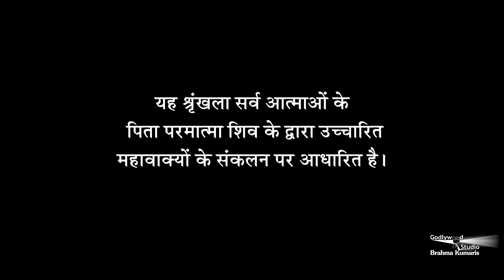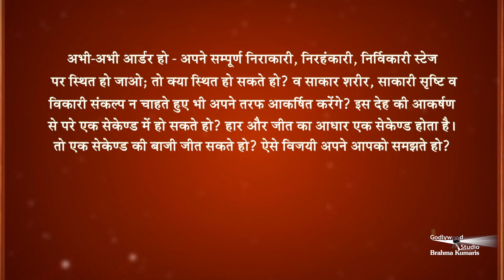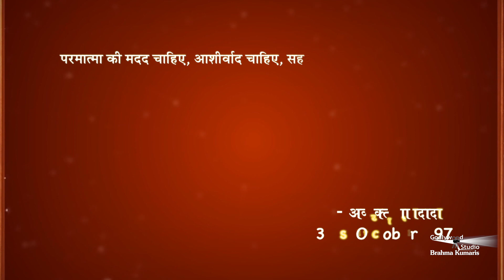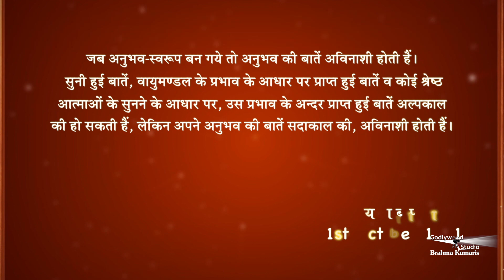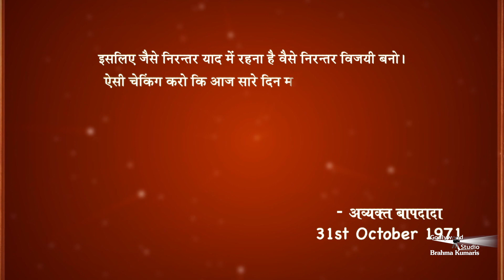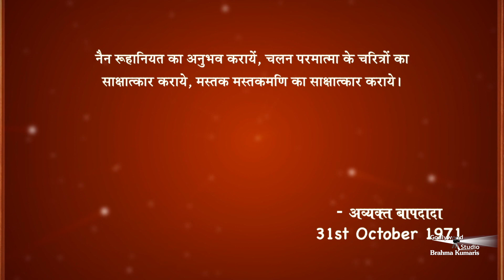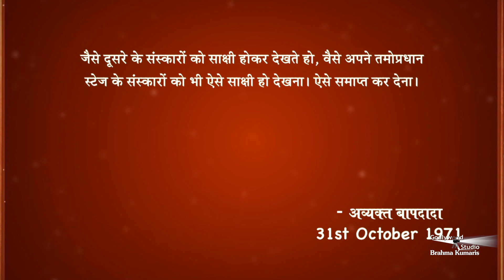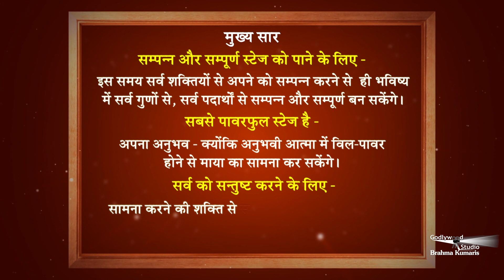Avyakt Murli 31 -10 -1971 | संपन्न और सम्पूर्ण स्टेज को पाने क लिए क्या करें? | अमूल्य रत्न 221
सम्पन्न और सम्पूर्ण स्टेज को पाने के लिए - इस समय सर्व शक्तियों से अपने को सम्पन्न करने से  ही भविष्य में सर्व गुणों से, सर्व पदार्थों से सम्पन्न और  सम्पूर्ण बन सकेंगे। सबसे पावरफुल स्टेज है - अपना अनुभव - क्योंकि अनुभवी आत्मा में विल-पावर होने से माया का सामना कर सकेंगे। सर्व को सन्तुष्ट करने के लिए - सामना करने की शक्ति से सर्व को सन्तुष्ट करने की शक्ति अपने अनुभव के विल-पावर से सहज प्राप्त हो जाती है।

Organizer: Brahmakumaris